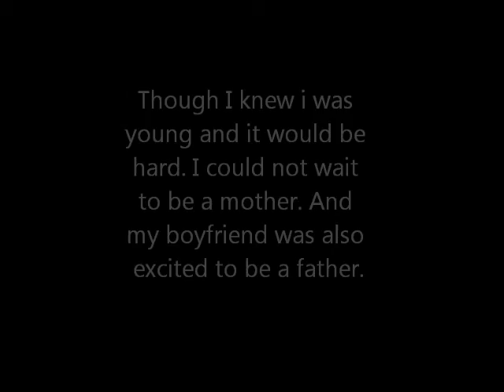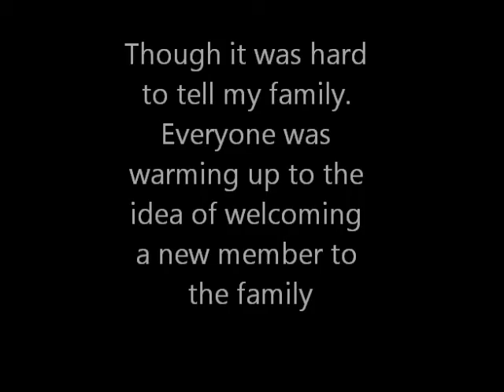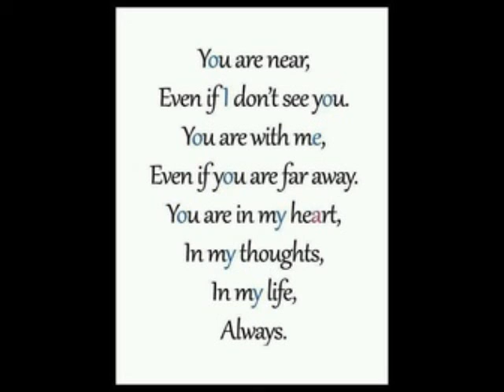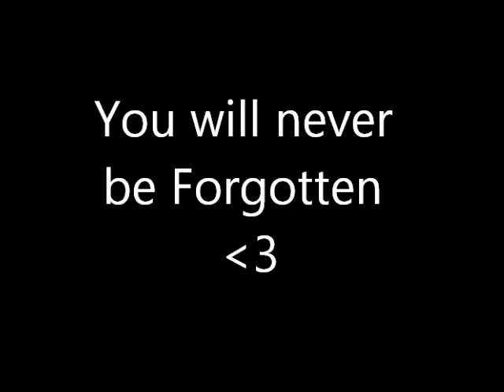Tribute to my unborn Angels!